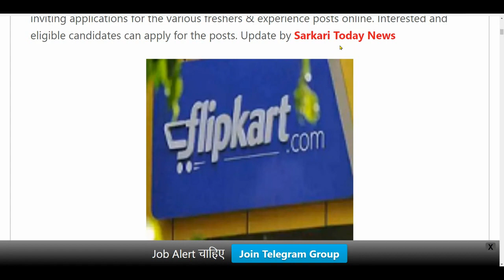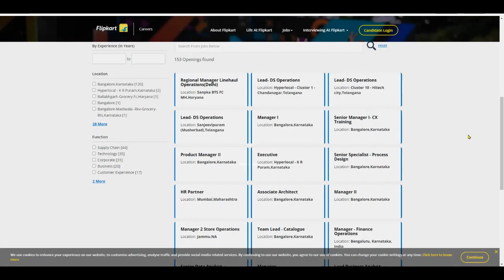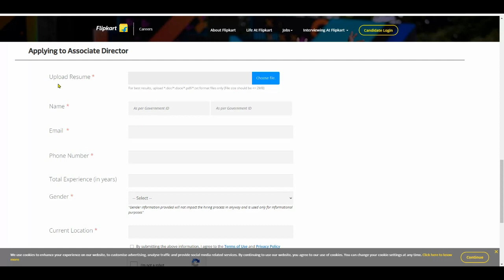Flipkart Recruitment 2022 // Flipkart Vacancy 2022 // Work From Home Jobs // Govt Jobs Aug 2022